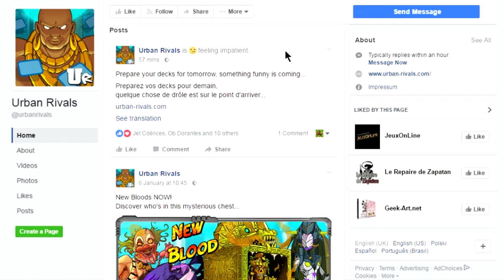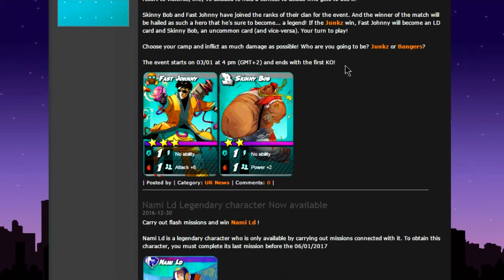TWO NEW LD RELEASES TOMORROW!?! - Urban Rivals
Feel free to add me! IGN: Itzzwan Ld

Hello Itzzwan here and today Urban Rivals put a message up on their Facebook page saying 'Prepare your decks for tomorrow, something funny is coming...'. This message indicated (to me) that Urban Rivals are going to be releasing cards tomorrow.

From the clue 'funny', I got a good idea what these new cards may be. Last week, Urban Rivals hosted a special event called Legendary Battle: Junkz VS Bangers. This announced the arrival of Skinny Bob and Fast Johnny. However, that wasn't enough of an indicator. On the event page, we could see that the event is over (so that is perfectly plausible) and this would also tie-in.

But finally, the thing which tied it all in together were the stats. On the Urban Rivals Database, we can see that the stats of Skinny Bob and Fast Johnny had already been made public. Skinny Bob is an Uncommon 2* card from Bangers with no ability and Fast Johnny is an Uncommon 3* card from Junkz which also. However the nail in the coffin is that they both only have 1 power and 1 damage. This puts them on the same ranks as Nobrocybix, Ogoun Kyu and Bob Joby Rb!

Essentially, my theory is that if the stats on URDB are correct, Skinny Bob and Fast Johnny were cards created by UR to be a massive troll on the community by them only being 1,1 cards. That's what makes the cards 'funny' and thats why I think they're going to be released tomorrow!

Other things worth mentioning are the fact that Fast Johnny is most likely another Junkz card based off Neo from The Matrix and Slim Bob is a parody of Big Smoke from the GTA franchise.

Other art by Arcano9 :)

- Daft Punk - Robot Rock (Alex S. Remix)